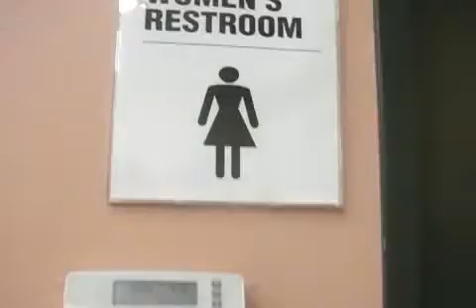Discipleship Now - April 2009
Pure Heart Fellowship